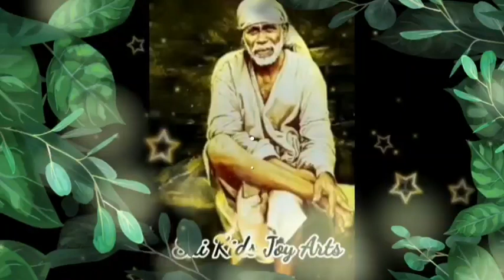Sai Baba advice in Tamil | Sai Baba message in Tamil | Sai Baba WhatsApp status Tamil